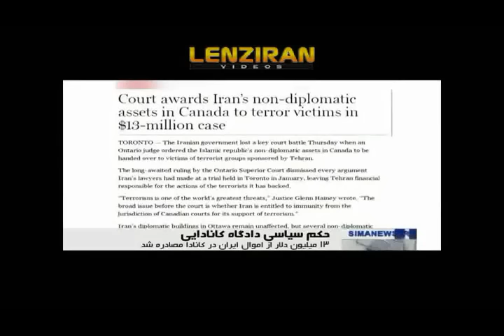Confiscation of Iranian wealth in Canada and BBC Persian TV analyze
BBC Persian TV analyze confiscation of 13 Million USD by Canada on Friday 11 June